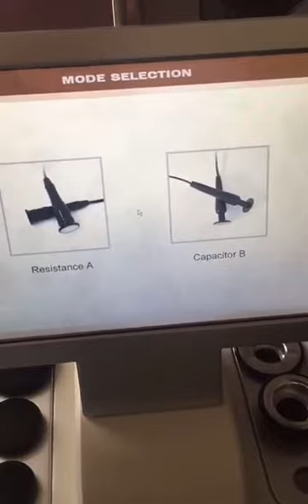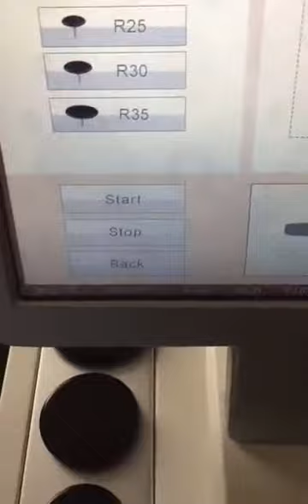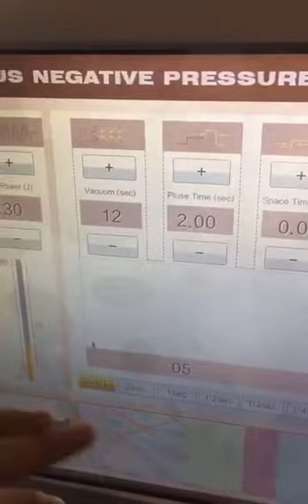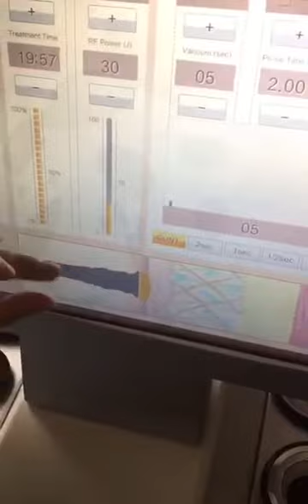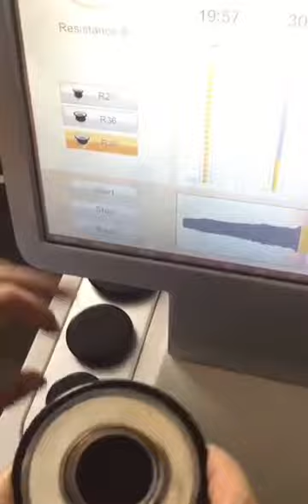448KHZ unipolar RF and vacuum to care skin and slim body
Compared with the 448KHz RF technology of INDIBA in Spain, MENOBeauty's intelligent FM radio frequency technology has surpassed INDIBA's RF technology, and has produced a significant technological difference. Specifically, it includes the following:
1. Perceive the type of treatment head to adjust the output waveform and energy to make the output more stable and reliable.
2. Real-time perception of the body circuit impedance, thereby adjusting the output, and experience more comfortable.
3. Dynamically adjust the depth of energy, the treatment is more comprehensive and the effect is better.
4. Intelligent adjustment of output frequency: The output frequency is intelligently adjusted and scanned between 448KHz~500KHz, so that different types of cells absorb energy and produce efficacy.
5. Add vacuum shaping technology, organically combine with radio frequency, and cooperate with professional operation methods to make the immediate effect and long-term effect better.
6. The RF output power is more sufficient, and the energy rises more rapidly.

Definition of physics: Radio frequency refers to the electromagnetic wave that can be transmitted and propagated, English abbreviation RF (Radio Frequency).
Radio frequency is an abbreviation for a high-frequency alternating electromagnetic wave. Alternating current that changes less than 1000 times per second is called low-frequency current, and more than 10,000 (10,000) times is called high-frequency current.
In the theory of electronics, current flows through a conductor, and a magnetic field is formed around the conductor;
Alternating current flows through a conductor, and an alternating electromagnetic field is formed around the conductor, called an electromagnetic wave.
When the frequency of the electromagnetic wave is lower than 100khz, the electromagnetic wave will be absorbed by the surface and cannot form an effective transmission, but when the frequency of the electromagnetic wave is higher than 100khz, the electromagnetic wave can propagate in the air and be reflected by the ionosphere at the outer edge of the atmosphere, forming a long-distance transmission capability , We call high-frequency electromagnetic waves with long-distance transmission capability as radio frequency.
Unipolar radio frequency: isolated treatment method, so higher power can be used, and it is safer when the functional head is normal, the electrode surface concentrates high energy, and the transmitted energy can penetrate deeper. Due to the strong unipolar penetration, the greater the energy, the longer the effect is maintained.

Adia Lee
ShenZhen MENOBeauty Technology CO.,LTD.